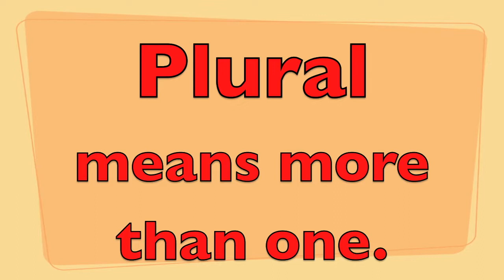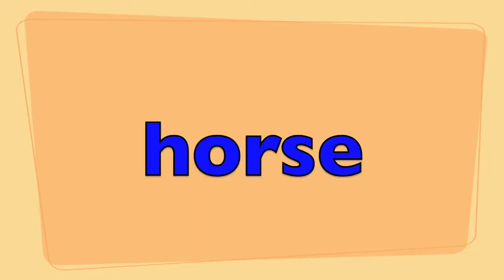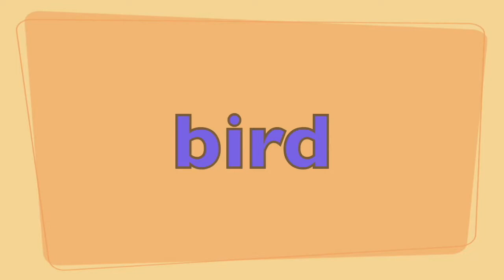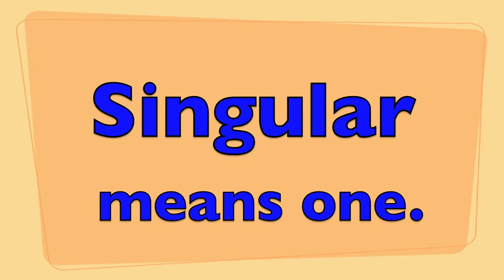Learn SINGULAR & PLURAL for KIDS (compilation) Learn English - Stay Home # With Me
Kids can continue to learn or review singular and plural while school is out during COVID-19. Preschool, k-3 can enjoy looking at cute farm, zoo, and water animals while learning. In addition, boys and girls can hear animals make their sound. An entertaining educational video which teaches the English language.